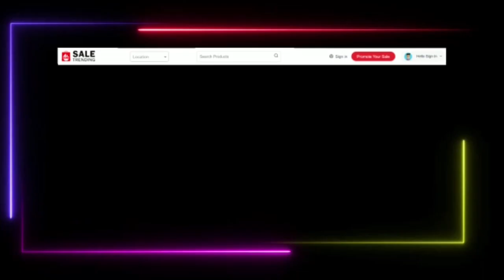जयप्रकाश को लेकर के क्या कहना है अनिल मान का